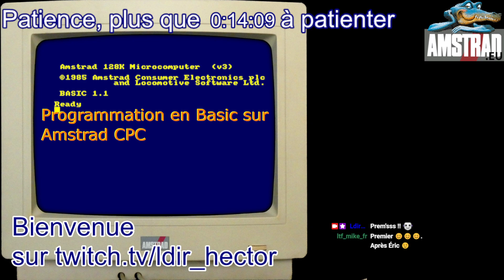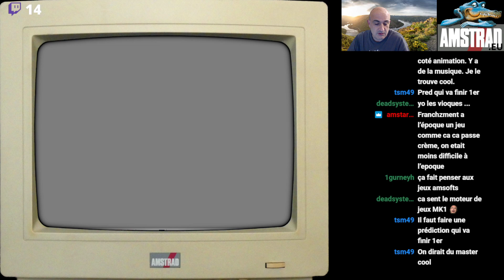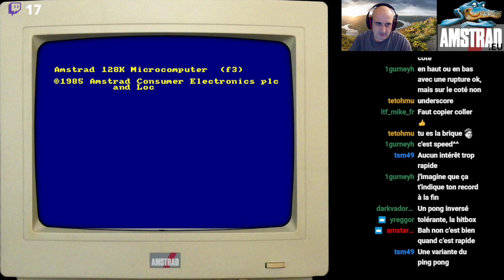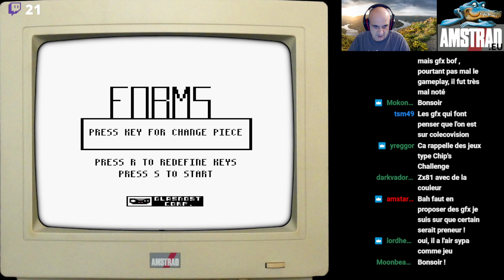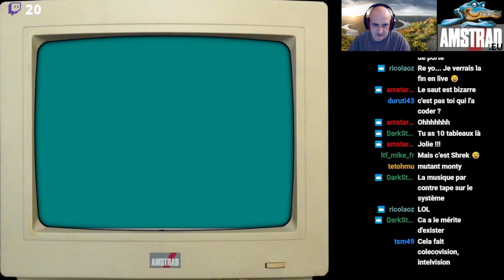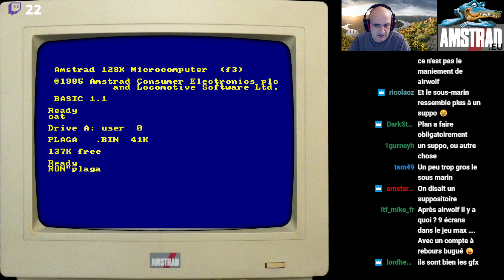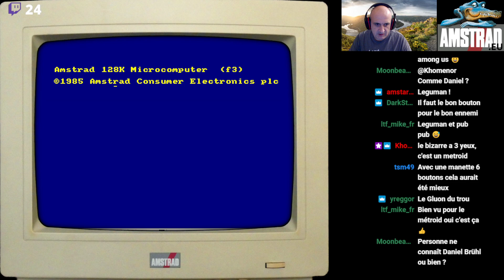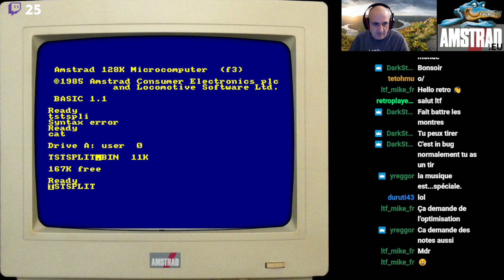Let's Play CPC Retrodev 2023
Découverte des jeux proposés à la CPC Retrodev 2023